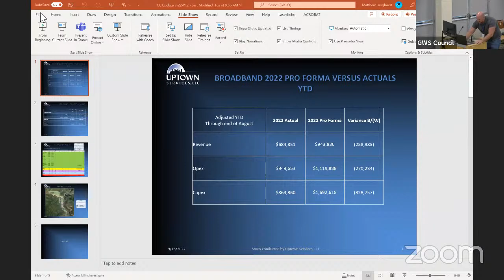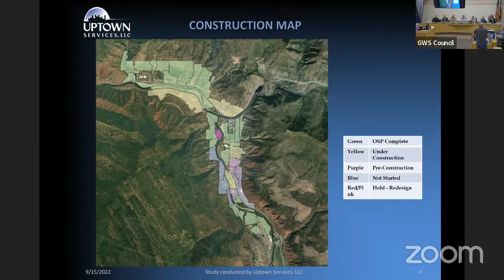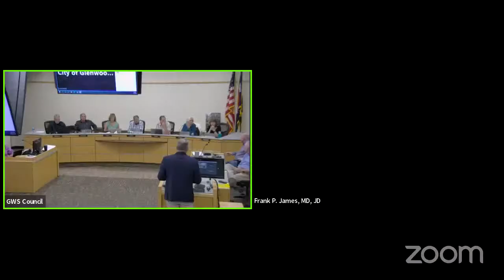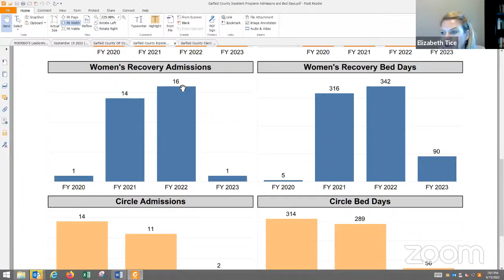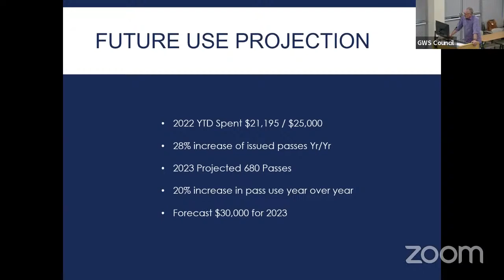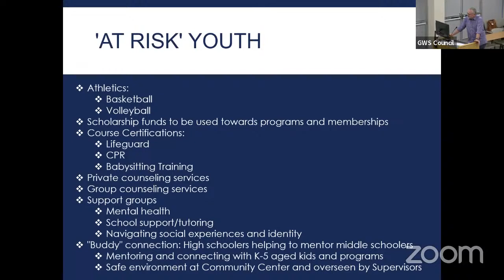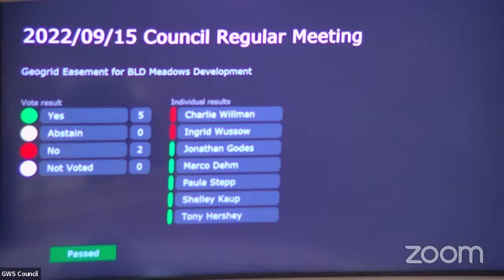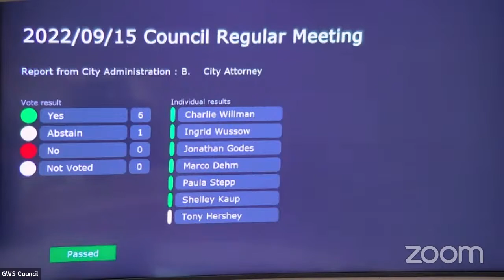2022/09/15 Regular Council Meeting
Glenwood Springs City Council Meeting
(Reunión del consejo de la ciudad de Glenwood Springs)

September 15, 2022 (15 de septiembre de 2022)

Closed captions for this video were computer generated and may not be fully accurate to the record.
(Los subtítulos de este video se generaron por computadora y es posible que no sean completamente precisos para el registro.)

The City of Glenwood Springs ensures meaningful access to City programs, services, and activities to comply with the Americans with Disabilities Act (ADA) and Colorado House Bill 21-1110 and reasonably provides: translation, interpretation, modifications, accommodations, alternative formats, auxiliary aids, and services.

La ciudad de Glenwood Springs garantiza un acceso apropiado a los programas, servicios y actividades de la Ciudad para cumplir con la Ley para Estadounidenses con Discapacidades (ADA) y CO HB 21-1110 y proporciona adecuadamente: traducción, interpretación, modificaciones, adaptaciones, formatos alternativos, ayudas y servicios de asistencia.